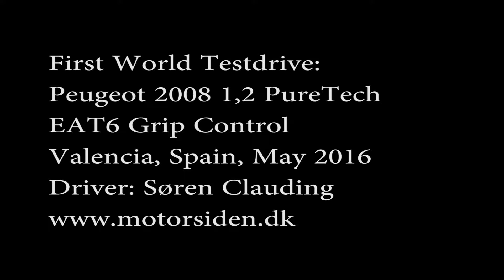Peugeot 2008 1.2 PureTech EAT6 Grip Control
First World Testdrive / Biltest: Peugeot 2008 1,2 PureTech EAT6 Grip Control. Valencia, Spain, May 2016. Driver: Søren Clauding (Danish spoken - a few English subtitles).